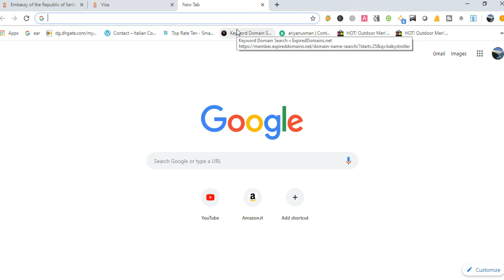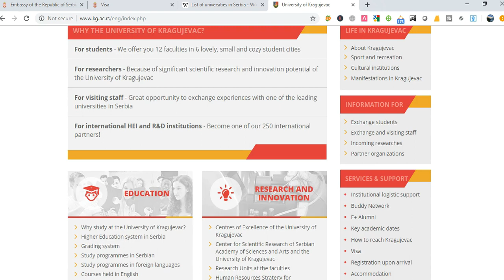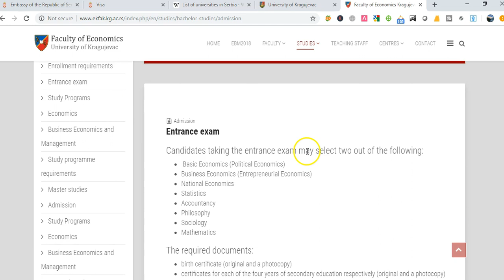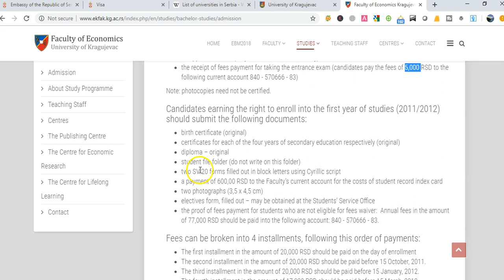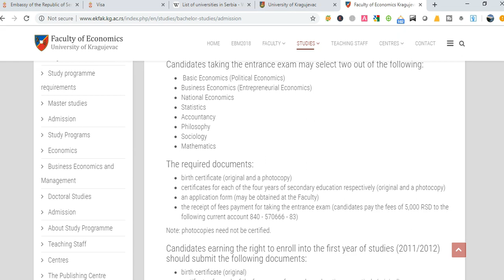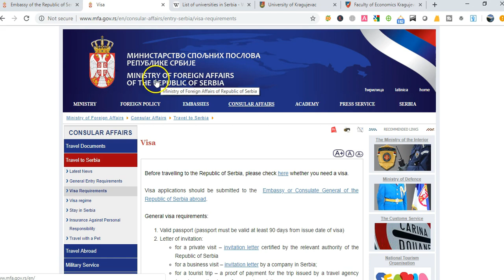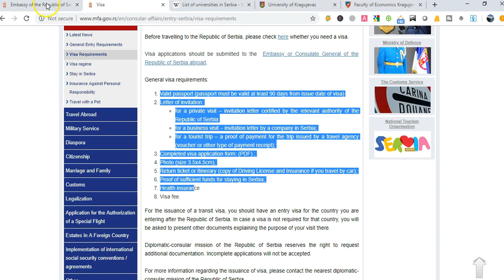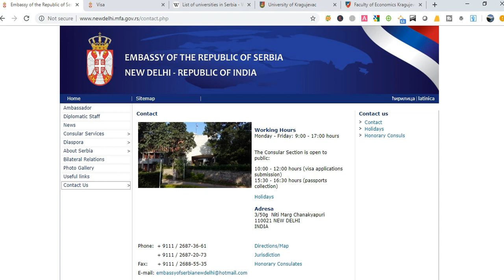Serbia Student visa A to Z processing from Bangladesh- সার্বিয়া স্টুডেন্ট ভিসা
In this Video, I discussed how to get admission and visa of Serbia for Bangladeshi.